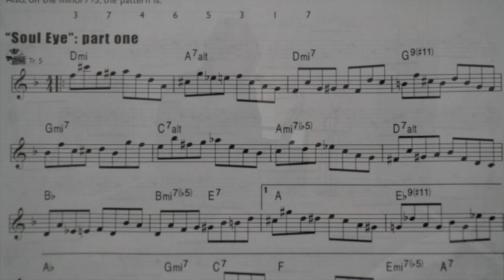Miles Donahue - Chapter 3